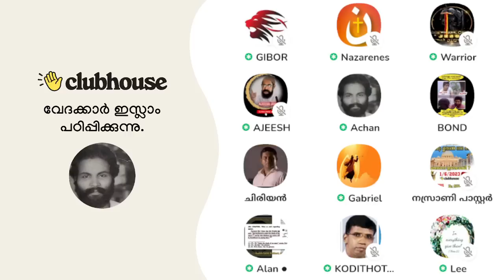ഖുർആനിലെ മുഹമ്മദിന്റെ പിതാവ് അബ്രഹാം അല്ല ലോത്ത് ആണ്! Anil Kodithottam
ഖുർആനിലെ മുഹമ്മദിന്റെ പിതാവ് അബ്രഹാം അല്ല ലോത്ത് ആണ്! Anil Kodithottam | Clubhouse Malayalam Discussion